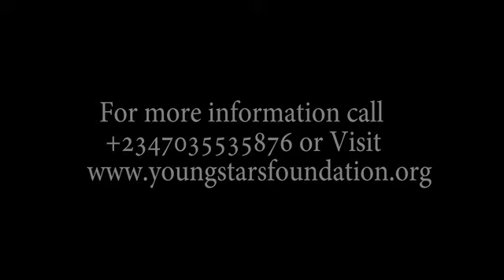The Young Aspirants Leadership Fellowship - Clip of Prof. Pat Utomi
The last session of the first day of YALF Semester 1, by Prof. Patrick Utomi, President of Center for Values in Leadership Lagos and former Presidential Aspirant titled "Why High Leadership Pedigree Matters". He first enthused the rapt and awed audience with a story of how in his university days, as a student he travelled to Lagos to invite the then Nigeria Foreign Affairs Minister Late Amb. Joe Garba to a debate with students on some of Nigeria's Foreign Policies and the Minister flew all the way from Lagos to honour the debate with students at the University of Nigeria Nsukka. He lamented that such days of high leadership pedigree and social accountability needs to return back to Nigeria. He went ahead to declare that the main purpose of leadership is to solve problems and the state of Nigeria today summarises that our current leadership do not have the requisite capacities to solve her problems. He harped on the need for young people with high leadership pedigree to join politics and run for office and that if our generation must make a difference, the new leaders must be based on knowledge, commitment to service and courage of conviction.